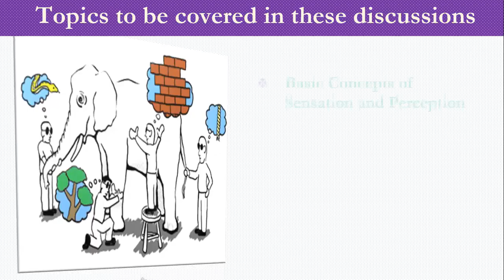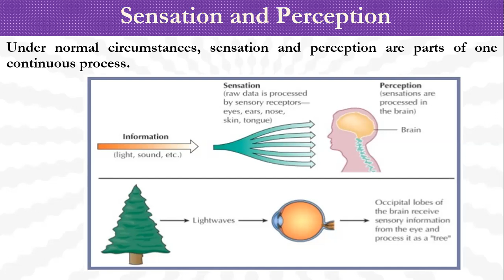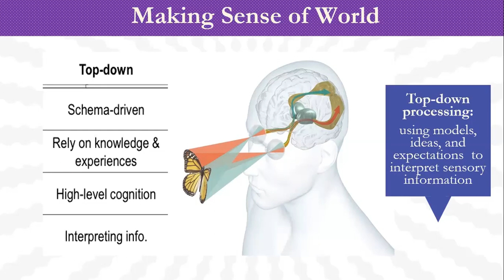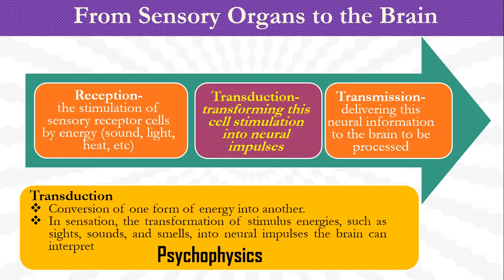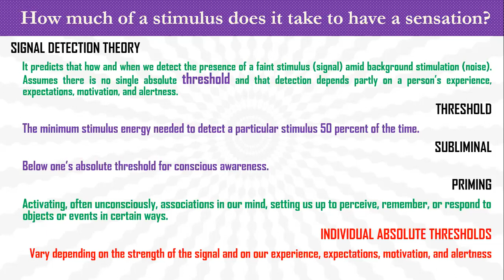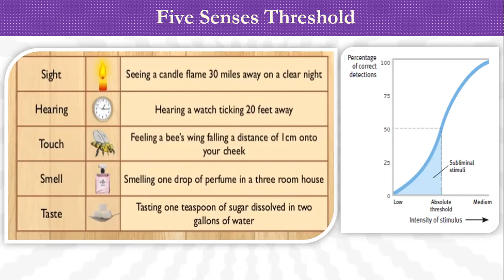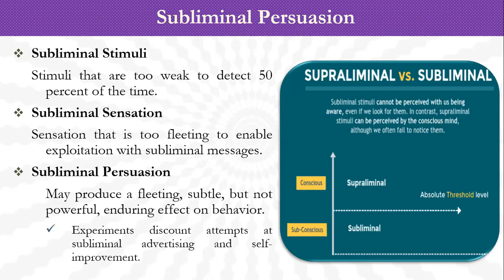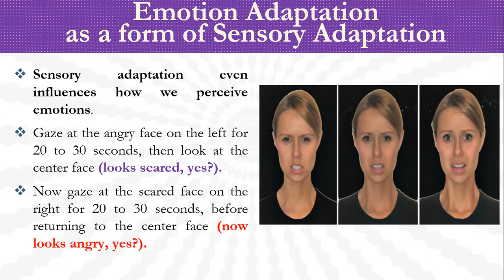Sensation and Perception - Basics (Part One)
In the series of lectures on sensation and perception, in this lecture, the basics of sensation and perception are discussed. It started with an elaboration of the sensation process, then bottom-up processing and top-down processing, and the sensory process are explicated. Additionally, the signal detection theory, absolute threshold, subliminal processing, and sensory adaptation are also debated.